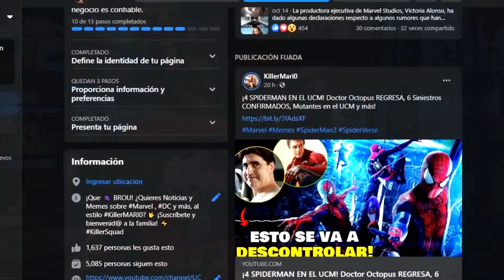¡ESTO VEREMOS EN WANDAVISION! | The Vision | La Historia en 1 Video | Comic Narrado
The Vision / Historia Completa en Español / Cómic Narrado / WandaVision / Memes y más!

TODO lo que DEBES saber ANTES de ver WANDAVISION

► Sígueme BROU!